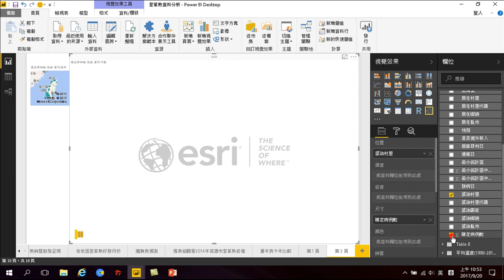19.地理分析-小地區分析